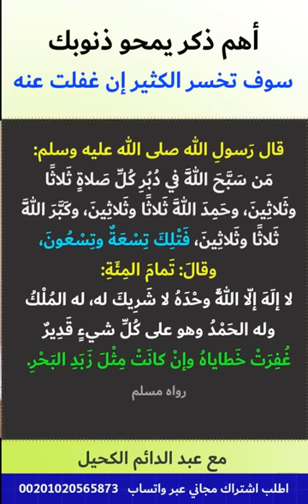أهم ذكر يمحو ذنوبك.. فيديو مهم